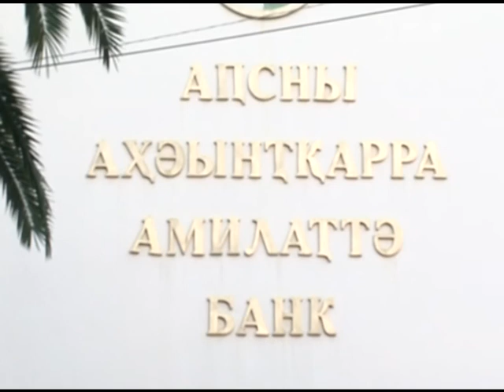АМШЕИКУШАРА ПЛЮС 16 10 15 ИНТЕРВЬЮ БЕСЛАНА БАРАТЕЛИЯ